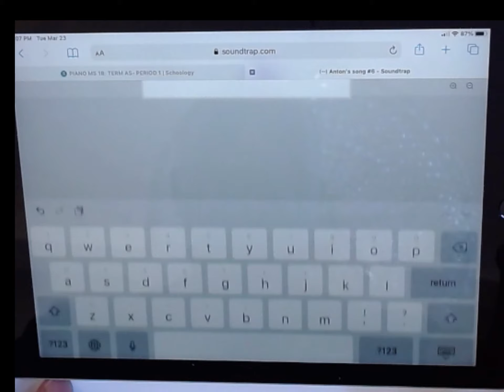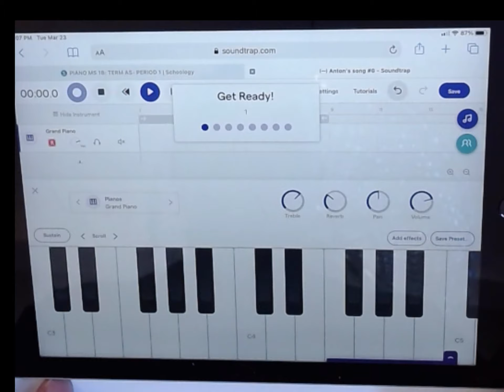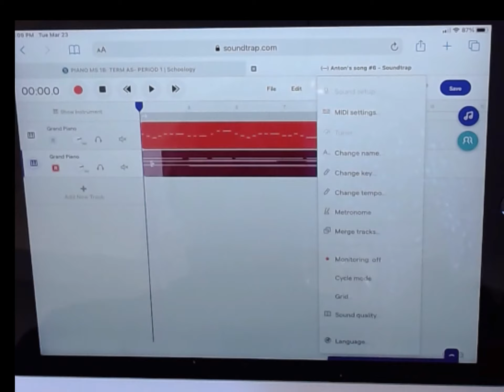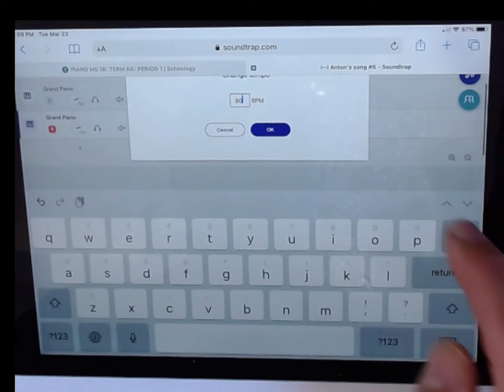Record Merrily We Roll Along in SoundTrap on the iPad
Useful for students who are learning how to play the piano and don't have access to a keyboard.